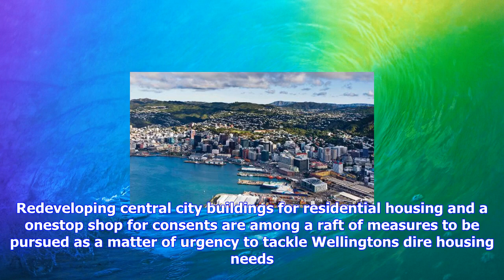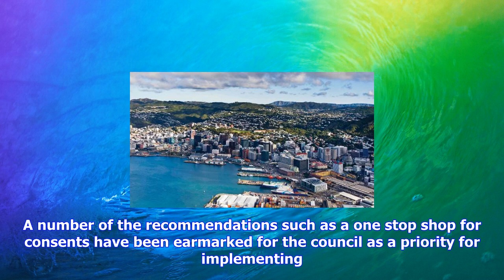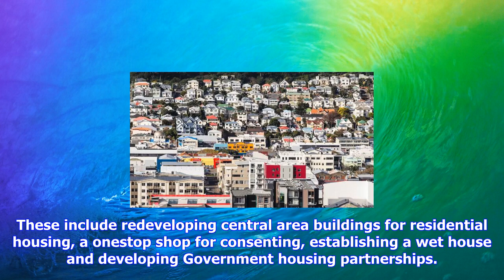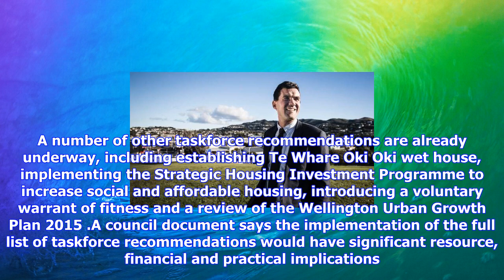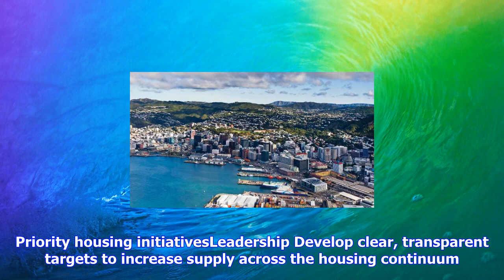Breaking News | Wellington city council 'pursuing housing as a matter of urgency'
Wellington city council 'pursuing housing as a matter of urgency'

COLLETTE DEVLIN Last updated 2102, September 17 2017 Wellington City Councils housing priority initi...